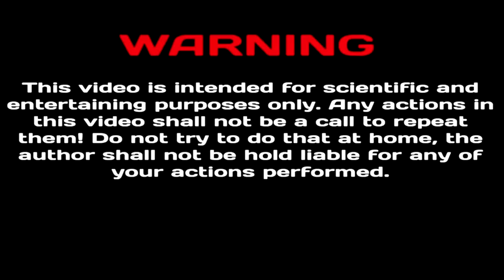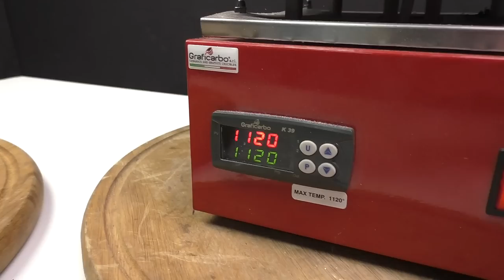EXPERIMENT: RHMB METAL BALL vs STRETCH ARMSTRONG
EXPERIMENT: Glowing 1000 degree METAL BALL vs Stretch Armstrong